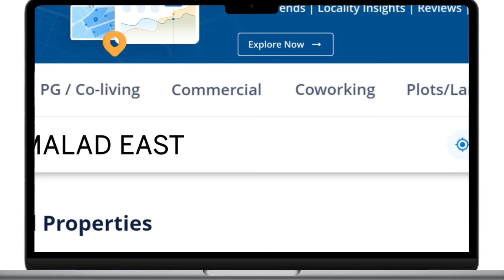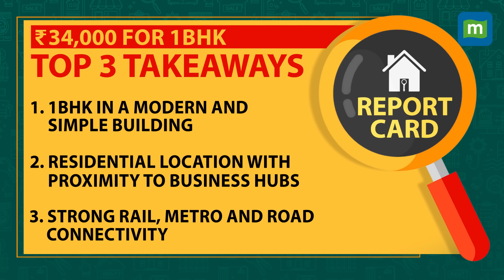The Pune Couple Living And Working Together In Mumbai | The Tenant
Meet Nikita and Pavan on The Tenant as they share their experience living in a 400 square feet 1BHK apartment in Mumbai. They moved from Pune for the city's vibrancy and proximity to the sea, managing a short commute to their office just 4 kilometers away. They opted for a scooter despite owning a car, highlighting the city's efficient metro and railway connections. Exploring a budget-friendly option marketed with a "slum-view," they discuss managing expenses, daily routines, and the practicalities of Mumbai living.